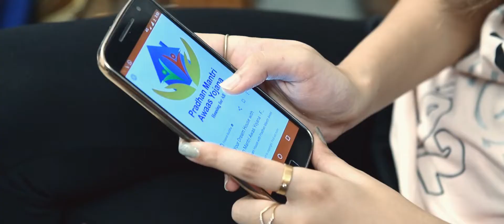PMAY- Pradhanmantri Aawas yojna 2020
Orange Horse Entertainment & Absolute media

Client : Pradhan mantri aawas yojnaa
Ad Agency : Orange Horse Entertainment
Director :  Abhijeet thakur
DOP : Ashish Tiwari
Creative Head : Imran A khan
Writer : Imran A Khan
Casting by : Orange horse entertainment & Jay parashar
Artists: Sushma Mishra, Ashwini balaiya, deepak rai, ashi shukla
Line producer : Surendra Ahirwar